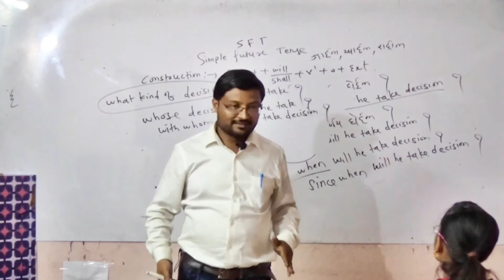Happy New Year 2018 by Jagdish Wandile(English Speaking#025)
MY INTENTION

Hello Friends,

सबसे पहले मेरे अब तक के videos देखेने के लिए धन्यवाद् !

And to those who one suggested to others a very special thanks from bottom of my heart & intuition.

क्युंकी सफल तो हर कोई होना चाहता है  पर ऐसे बहोत कम लोग होते है जो सब को साथ लेके सफल होना चाहे |

दोस्तो मुझे बहोत लोगो ने ये सवाल पुच्छा है कि यह सब मै क्यू कर रहा हु| और अगर आपमे से किसी के मन मे भी यह सवाल है तो यह सब आपके के लिये था
दोस्तो, आपके लिये है और आपके लिये रहेगा|

दोस्तो इंग्लिश International Language है so if you want to do something Globally you should learn English.

 मै अक्सर ऐसे लोगो से मिला हु, एक जो इंग्लिश जाणते है पर जिंदगी मे क्या करे क्या नही, या कैसे करे, यह नही जाणते
और दुसरे जो क्या करे, क्या नही और कैसे करे ये जाणते है पर इंग्लिश नही आती या इंग्लिश मे बात करणा नही जाणते|

so ऐसे लोगो तक एकसाथ पाहुचने के लिये और उनकी मदद करणे के लिये मैने एक जरीये का इस्तेमाल करके जो है YouTube एक channal बनाया जिसका नाम है EDUCATIONAL HEIGHT  (English Speaking & Motivational Videos).

That’s my intention

So to...
 Learn,
Inspiration,
 Motivation,
Desire,
Curiosity,
Wisdom

LIKE टाकी मुझे पता चले आपको VIDEOS पसंद आ रहे है या नही

COMMENT करके हमे बताये हम क्या IMPROVEMENT करे और किंन विषयो पर मुझे VIDEOS बनाना चाहिये

और

 SHARE करे ताकी बाकी लोगो तक यह पहुचे ताकी उनकी मदद हो सके
Wish You All, All The Best